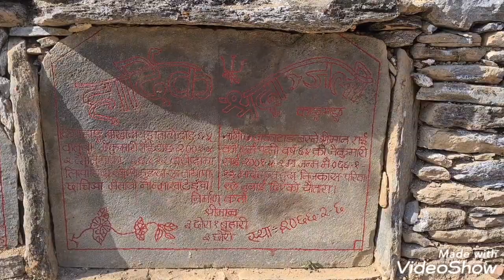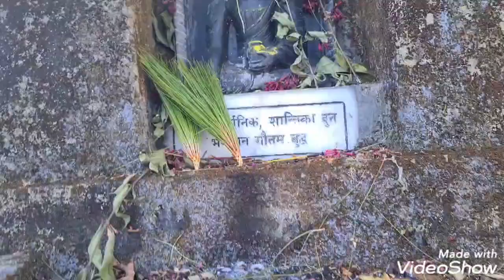sumnima paruhang gufa Temkemaiyung wakatang